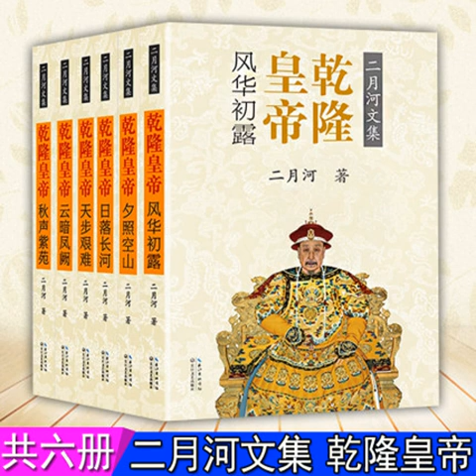乾隆皇帝第六卷40